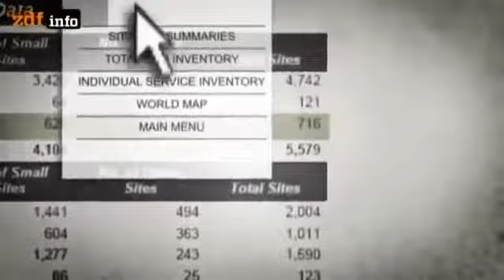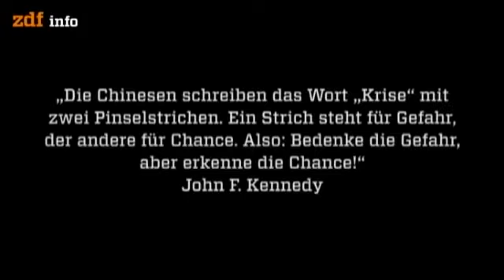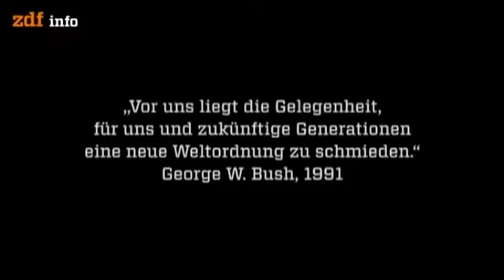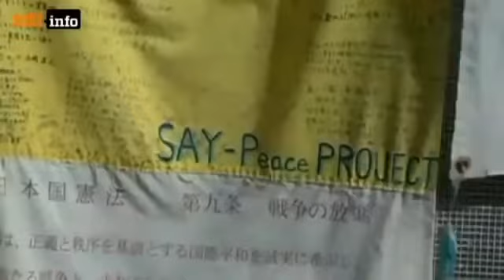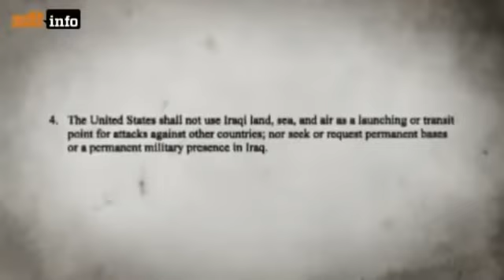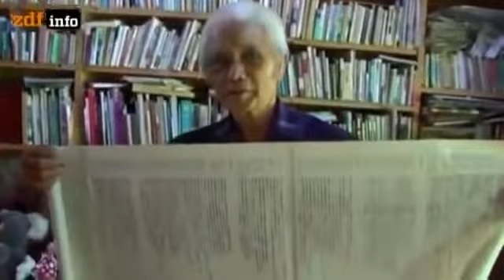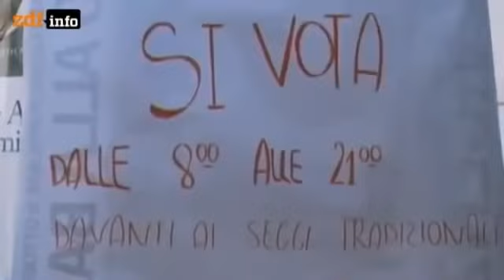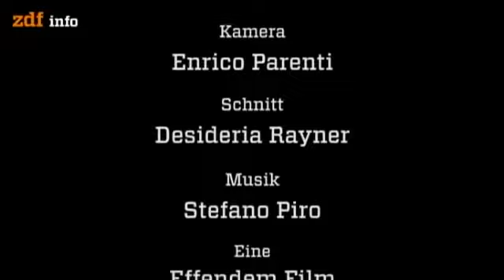Doku Militärbasen Strategie der USA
Die US-amerikanische Regierung gibt jeden Tag mehr als zwei Milliarden US-Dollar für das Militär aus. In seinem ersten Jahr als Präsident, erhöhte der Friedensnobelpreisträger Barak Obama den Etat von 650 Milliarden US-Dollar jährlich (letztes Jahr der Bush Administration), auf 680 Milliarden US-Dollar. Der Etat für das Haushaltsjahr 2016 liegt bei 580 Milliarden US-Dollar. Plus weitere 218 bis 262 Milliarden US-Dollar (für die Wartung der Kernwaffen, Betreuung von Veteranen und weitere Ausgaben).[1] Gleichzeitig sind in den USA mehr als 47 Millionen Menschen auf Essensmarken angewiesen.[2] Und 33 von 50 US-Bundesstaaten sind nicht mehr in der Lage, Arbeitslosenunterstützung zu zahlen. [3]

Die militärische Seite
US Army, US Air Force, US Navy und US Marine Corps haben zusammen über 1,4 Millionen aktive Soldaten. Dazu kommen noch mehr als 1 Millionen Reservisten und noch etwa 745.000 zivile Mitarbeiter.[1] Und ein unter Waffen stehendes Heer/Flotte muss Unterhalten werden.

“Seit dem Zweiten Weltkrieg hat sich das Ausmaß der Stationierung amerikanischer Truppen stetig gesteigert. Amerikanische Truppen sind auf allen Kontinenten der Welt in über 163 Ländern stationiert. […] Von den knapp 1,4 Millionen Mann sind derzeit ungefähr 285.000 ständig im Ausland stationiert. 121.500 Soldaten leisten ihre Dienstrunde auf See ab, wo sich Schiffsverbände der Vereinigten Staaten in Alarmbereitschaft befinden. Bis auf etwa 2100 Marines gehören sie der Navy an. Insgesamt beschäftigt das Pentagon knapp 451.000 Soldaten und Zivilisten in Übersee.”